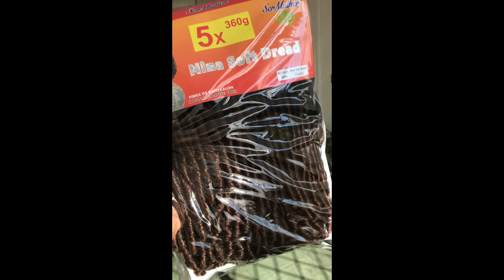Como fazer penteado com nina softex FÁCIL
Os penteados com Nina Softex são verdadeiras obras de arte capilares que proporcionam uma experiência única em cuidados com os cabelos. Com a utilização desse produto revolucionário, você pode criar penteados deslumbrantes e duradouros, garantindo que seu cabelo fique impecável o dia inteiro. Uma das opções mais populares entre as mulheres que adoram exibir sua beleza natural é a "trança nago" com Nina Softex.

Nesse vídeo você vai aprender de forma fácil a produzir um penteado que sai um pouco do convencional em apenas duas horas !!